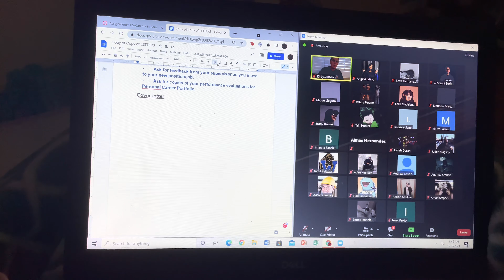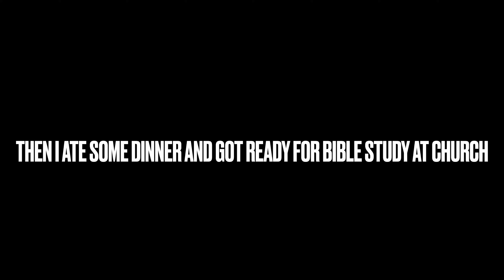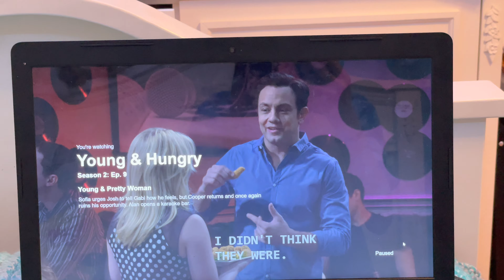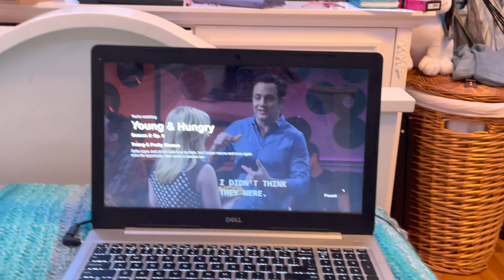productive day in my life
hey guys! welcome back to my channel. this weeks video is about me showing you guys what a wednesday day in my life looks like! i was super busy but i got everything done!

if you liked this video please give it a thumbs up and if you didn’t don’t do anything! make sure you subscribe and turn on the post notifications so you know every time i upload a new video!!

xoxo, angela